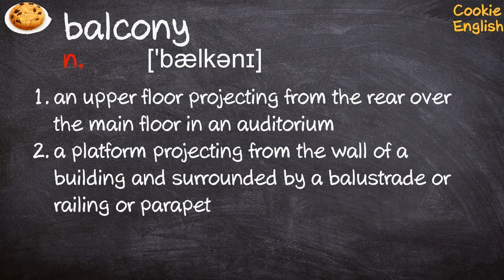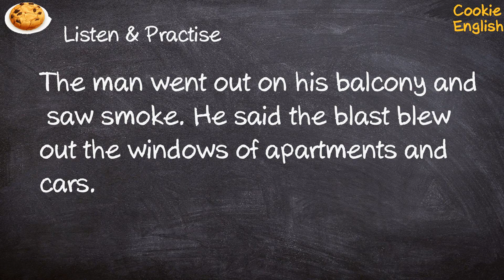Balcony Pronunciation, Paraphrase, Listen & Practice